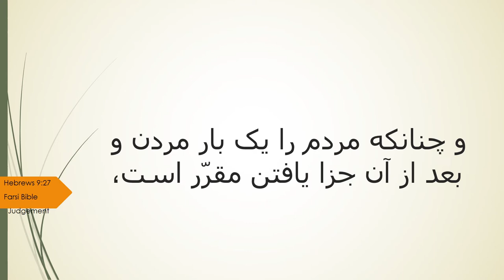Hebrews9 27 Farsi Bible